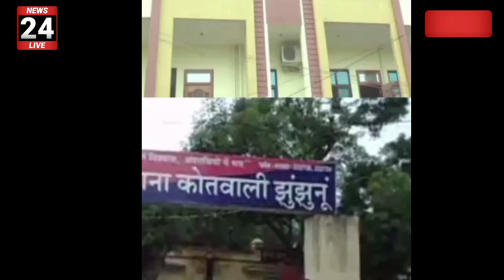झुंझुनू शादी में 50 लाख केस मांगे मांग पूरी नहीं तो बड़ा खुलासा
आज का ताजा समाचार झुंझुनू
झुंझुनू राजस्थान
न्यूज़
झुंझुनू समाचार
 राजस्थान न्यूज़
न्यूज़ झुंझुनू

रोडवेज बस चूरु डिपो
चूरु रोडवेज डिपो
टुडे न्यूज़ 2021
आज का ताजा समाचार चूरू
चूरू टुडे न्यूज़ 2021
चूरू से डोली निवासी बिरमसर टुडे न्यूज़

Churu Doli nivasi biramsar today news 2021 Churu biramsar news samachar
Aaj ka taja samachar Jhunjhunu
Jhunjhunu news Today 2021
Rajasthan news
 news
Churu news
Churu me ladki sadi
Churu roadways
Jhunjhunu today news 2000 case
Rajasthan news
Churu roadways depot